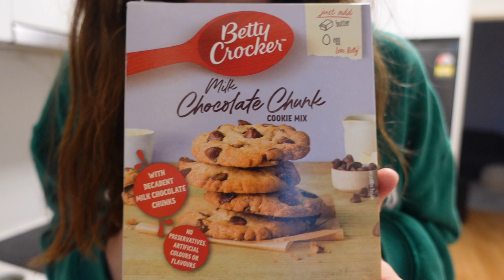How to Make Cookies (the Right Way)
HIIIIIIIIIIIIIII GUYS!